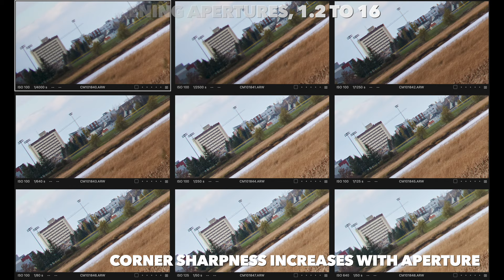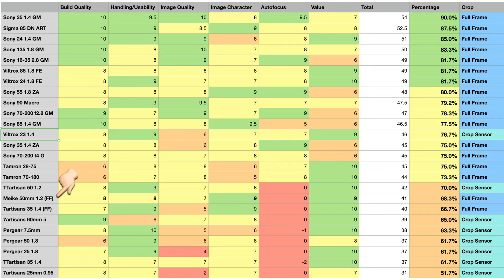Meike 50mm f/1.2 Review // Wide-aperture, full-frame fun!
Meike is upping the ante for their lens lineup with a super-wide aperture 50mm lens. Let's go in depth and see how it stacks up. Especially of interest is how it compares to the Sony/Zeiss 55mm f/1.8, and I think the results might surprise you! The lens I'm personally testing is kitted out for Sony e-mount, but you can also get the same lens for Nikon Z, Canon RF, EF, and L-mount.

Amazon US
Amazon CA
Adorama: N/A

For more and higher resolution image samples, head on over to my

A few of my favourite things:

Amazon US
Amazon CA
With the 35 1.4 GM:
Amazon US
Amazon CA